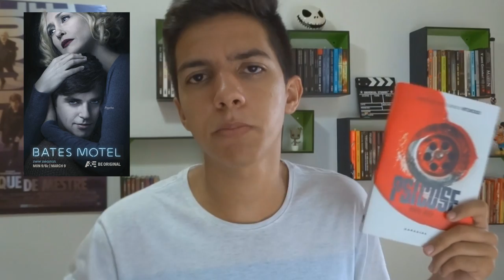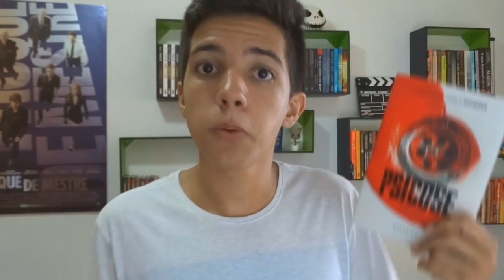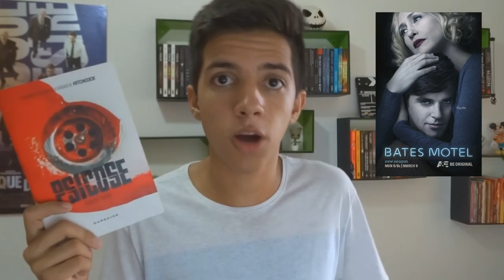A REVIRAVOLTA DA REVIRAVOLTA | Psicose, de Robert Bloch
Pra quem não sabia o clássico do cinema Psicose se originou de um livro, e nesse vídeo falei sobre esse lindo livro

Compre o livro da Amazon